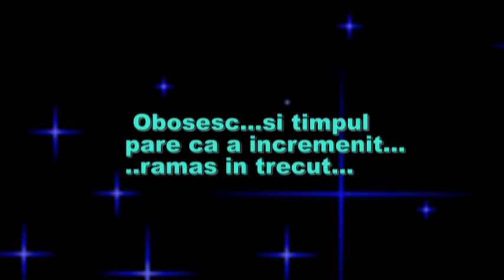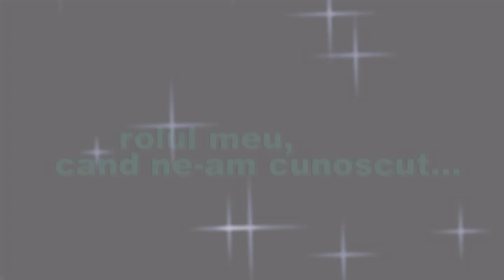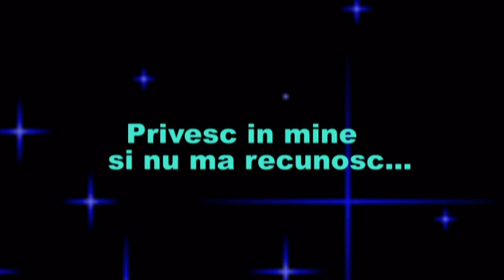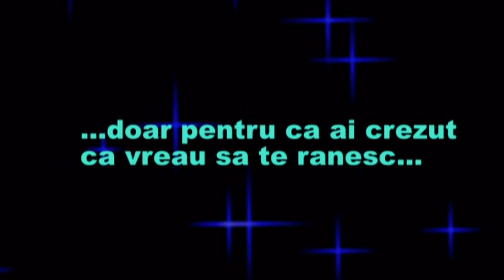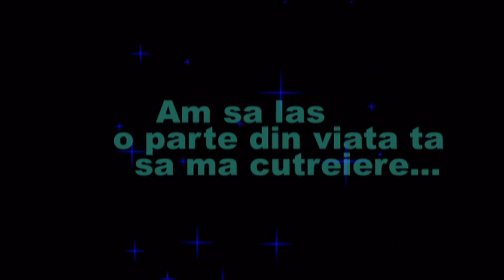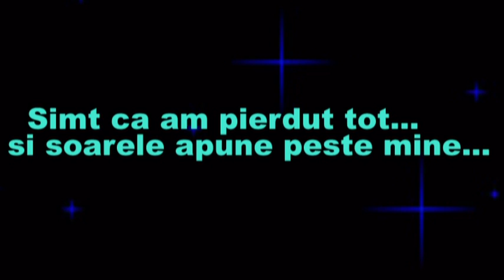George Michael -Don't let the sun go down on me ( sub. romana )